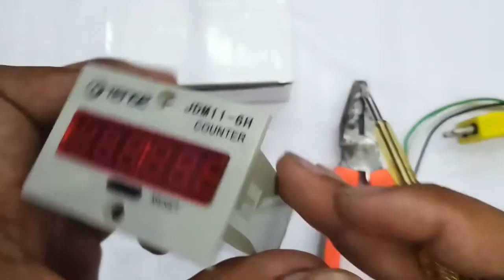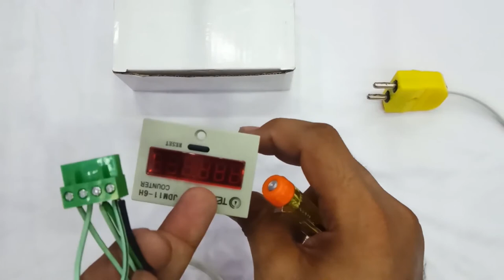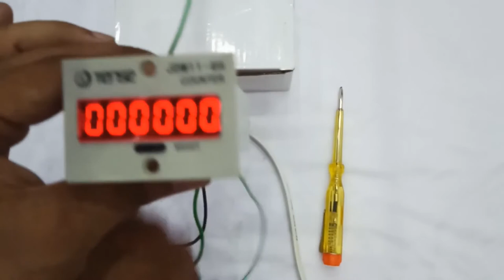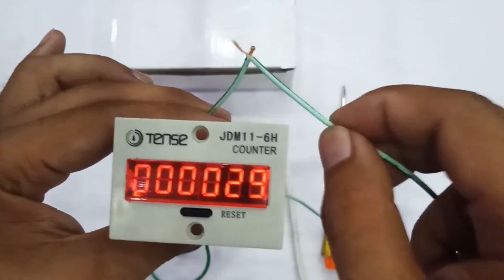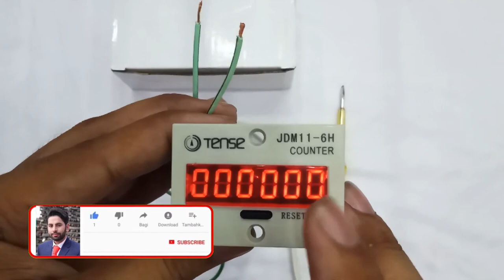JDM 11- 6H Counter Meter l How it's Work, Settings and Connection in Urdu and Hindi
Asalam-u-Alaikum,
Dosto is video m maine JDM 11-6H k bare m btaya hai k isko supply kaisy dete hain aur isko counting k liye kaisy use krte hain. video ko maine bht detail se bnaya h umeed hai apko psnd ayegi